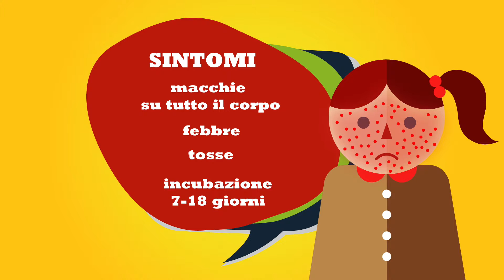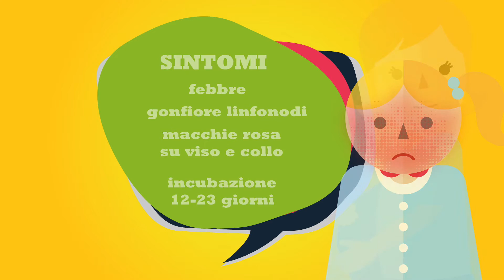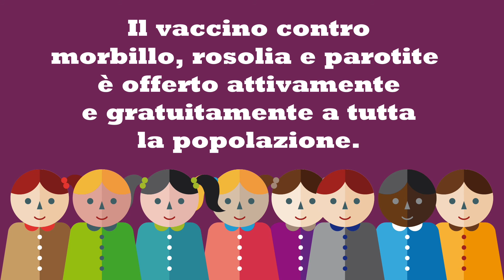SA.FE. più informati più sani - campagna informativa integrata